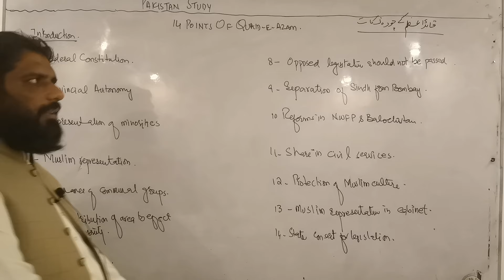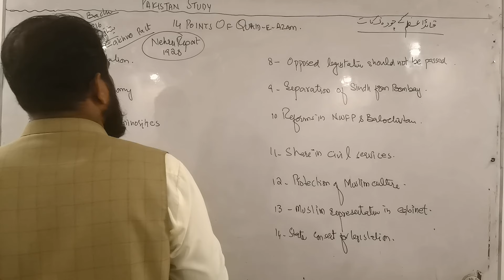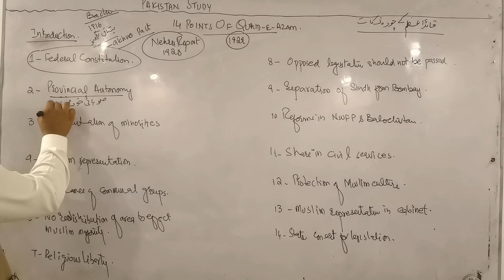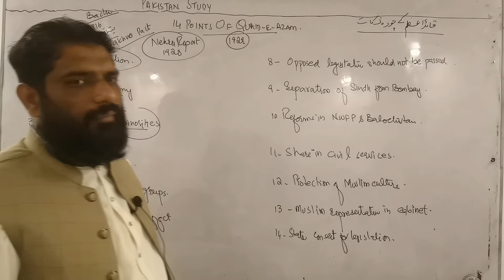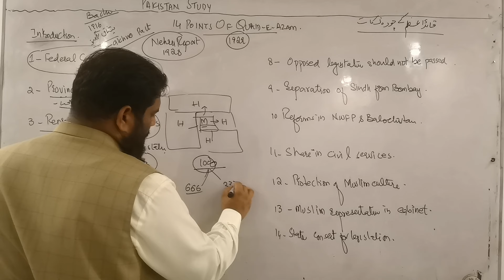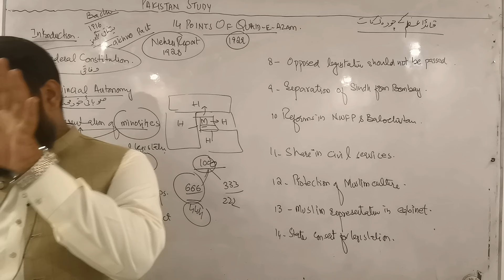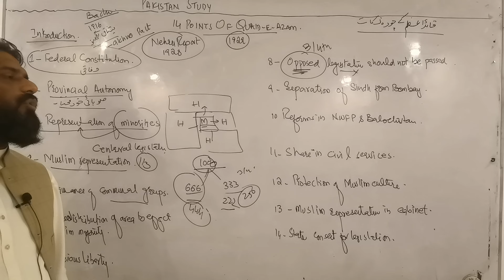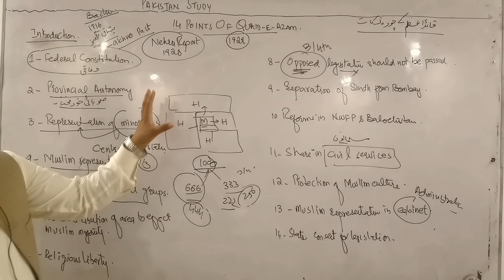LLB, PART-1, PAKISTAN STUDIES, QUAID-E-AZAM 14 POINTS, LECTURE # 5, BY SIR UMAR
ADMISSIONS OPEN
Lahore campus at L-44,  Gulberg III
Khanewal campus at Lahore mor Khanewal

Admission open on limited seats

Lahore campus is totally English medium where all staff including peon,security guard, clerk, admin staff and canteen boy talks only in English.

°All students are bound to talk in English only.
°All lectures will be delivered in English.
°Practically moot court classes under supervision of judges
°Judicial preparation classes for senior students
°Legal talk show participation

Opportunities to publish your articles in recognized journal
100 % job surety after completion of decree

Personality development
Career counseling
Under supervision of sir Umar and highly foreign qualified faculty
3. Months spoken classes for all registered students to bring them inline with other students

Free LAT preparation

*To reserve your seat Whatsaap on
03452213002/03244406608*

Fix your meeting with sir Umar for more guidance before you visit